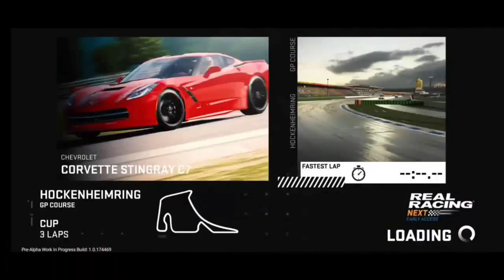TODOS OS REAL RACING PARA CELULAR